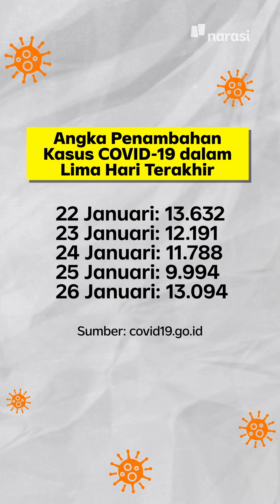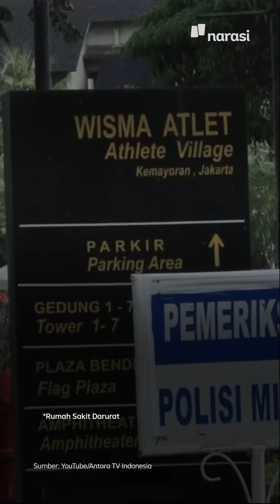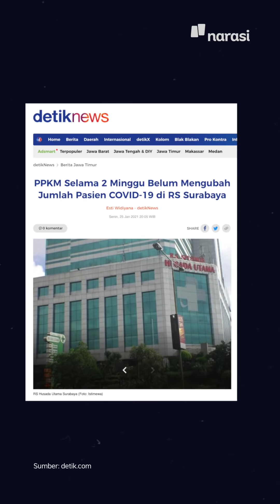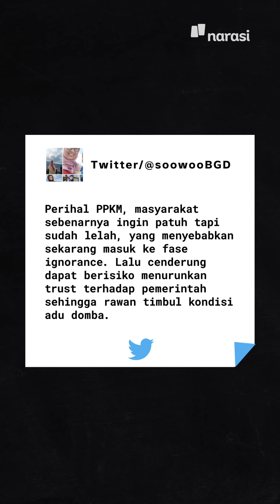Sejuta Kasus COVID-19 di Indonesia, Rumah Sakit Nyaris Kolaps | Narasi Newsroom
Rumah Sakit Nyaris Kolaps

Kasus konfirmasi postitif COVID-19 di Indonesia terus saja mengalami kenaikan. Bahkan, hari ini, orang yang positif COVID-19 sudah lebih dari 1 juta.

Tingginya angka positif ini membuat rumah sakit di berbagai daerah teancam kolaps, tak mampu lagi menangani pasien COVID-19. Tak cuma rumah sakit rujukan, rumah sakit darurat Wisma Atlet Kemayoran juga mengalami hal serupa.

Lalu, apa yang bisa dilakukan?

(Narasi)